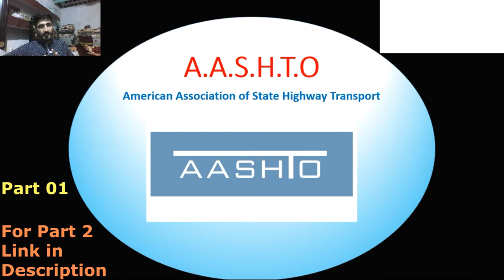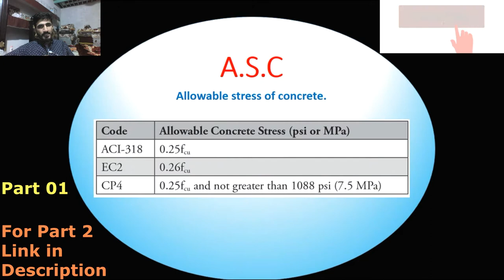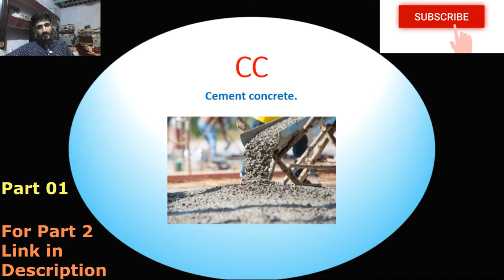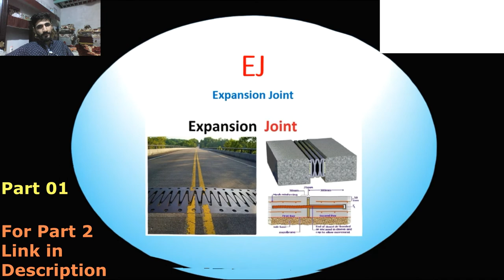civil engineering abbreviations || civil engineering basic knowledge in hindi/urdu Video #3 Part 01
Common Abbreviation Used in Civil Engineering
The common abbreviation used in civil engineering are as follows:
A.A.S.H.T.O – American Association of State Highway Transport
A.B – Anchor Bolt Or Asbestos Board
A.C.I – American concrete institute.
A.R.E.A – American Railway Engineering Association.
A.S.C – Allowable stress of concrete.
A.S.T.M – American Society for Testing Materials
AC – Asphalt Concrete
AE – Assistant Engineer
APM – Assistant Project Manager
B.M – Benchmark
B.M – Bending moment.
B.O.F – Bottom Of Foundation
BHK – Bedroom, Hall, Kitchen
BLK – Block Work
BOQ – Bill Of Quantities
BRW – Brick Retaining Wall
BWK – Brick Work
C.I.Pipe – Cast iron pipe.
C.I.Sheet – Corrugated Iron sheet.
CBW – Concrete Block Wall
CC – Cement concrete.
CC – Centre To Centre
CE – Chief Engineer
CIP – Cast In Place
CJ – Construction Joint
CL – Centre Line
CMU – Concrete Masonry Unit
CP – Cement plaster.
CPM – Critical path method.
CRW – Concrete Retaining Wall
CS – Comparative statement.
D – Diameter
D.L – Dead load.
Dia – Diameter
DIM – Dimension
DL – Development Length
DPC – Damp proof course.
DPR – Daily Progress Report
DRG – Drawings
DWLS – Dowels
E.L – Environmental load.
EGL – Existing ground level.
EJ – Expansion Joint
EL – Existing Load
ELCB – Earth Leak Circuit Breaker
F.M – Fineness Modulus.
FGL – Formation ground level.
FL – Floor Level
FOC – Factor Of Safety
Ft – Foot Or Feet
GL – Ground Level
GP – Ground plane.